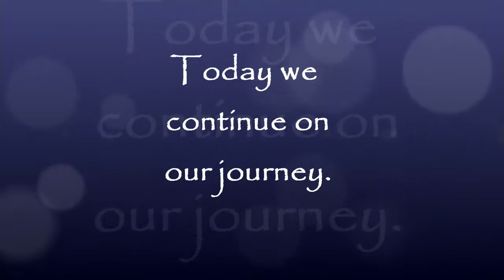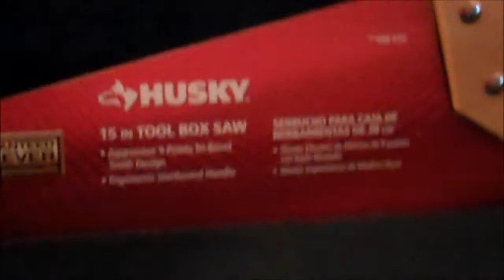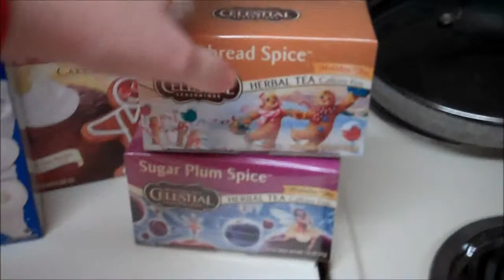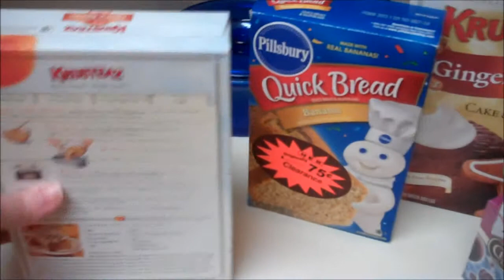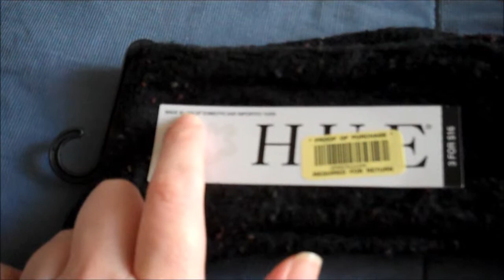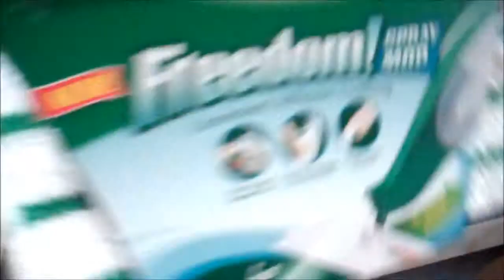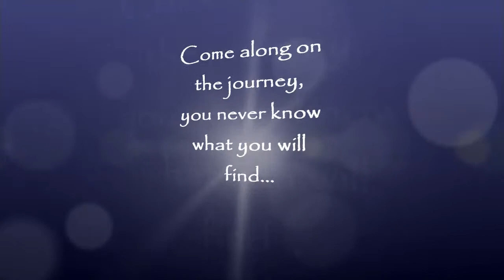AMERICAN MADE PRODUCTS - LIVING ON LESS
FRiEND ME! - Living on less AND buy American Made products??? Yes you can do it. In this video I share several items with you. If you have questions of how you can find products like these near you, please let me know!

0:17 - Husky brand Saw
1:18 - Krusteaz Pumpkin bread
and Gingerbread
1:18 - Pillsbury Banana bread
Pumpkin bread
1:18 - Celestial Seasoning tea Gingerbread
and Sugar Plum Spice
3:23 - Hue socks
5:16 - Libman Freedom Spray Mop

WesleyGW | Renaissance Woman | Single Mom | Empty Nester | GenXer | Native Texan

WesleyGW is a Single Mom with a Singular Son on a Single Mission...To GET REAL about living each day in a REAL way!

Her motto is “To help Whomever I can, Whenever I can, However I can...so...how can I help YOU today?”

She hopes to inspire people to Live Large, Live Fun, and LIVE REAL!

WesleyGW is a Lifestyle Designer. She goes beyond being just a Coach for Life and Business. Her advice, tips, and guidance have helped people from all walks of life: corporate giants to stay-at-home moms, students to stock brokers.

Never one to follow trends, WesleyGW sets trends.

Self titled a "Dichotomy Personified", WesleyGW is sure to offer advice and encouragement, all while lighting a fire under your bum!

Welcome to this Family Friendly Variety Channel!

Have a Delicious, Delightful, Delirious Day!